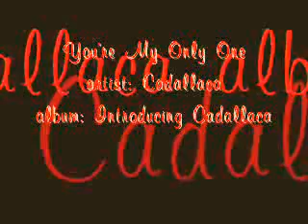Cadallaca - You're My Only One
Artist: Cadallaca
Song: You're My Only One
Album:  Introducing Cadallaca
Year: 1998
Label: K

Lyrics:

It's all gone and I think that I'm alone
call you up, I'll call you on the phone

Cuz you're my only one

Wish upon a star and I wonder where you are
shining in the night, you make everything all right